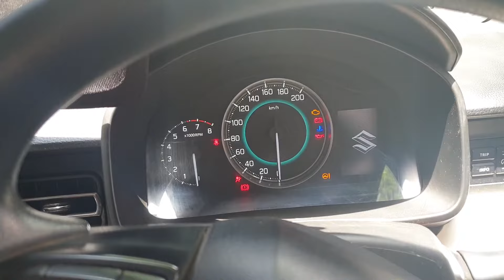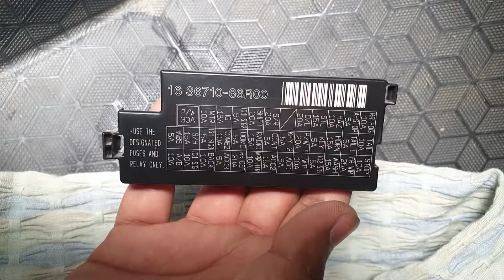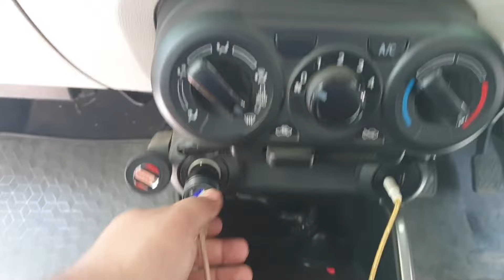Mobile Charger Cigarette Lighter Socket Not working in Maruti IGNIS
Maruti IGNIS Mobile Charger Cigarette Lighter Socket IS Not working
 today i WILL show you how to FIX this problem